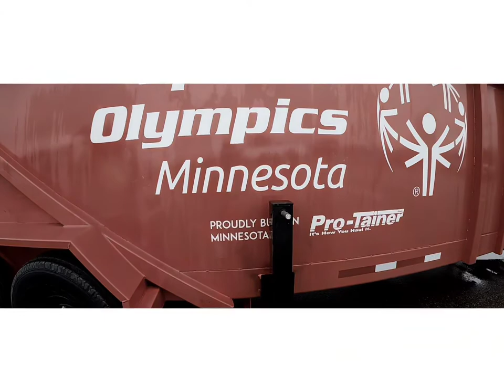The Plunge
Polar Plunge 2021!

All together our team raised close to 3,200 dollars!! That is enough to send 2 athletes to the Special Olympics!